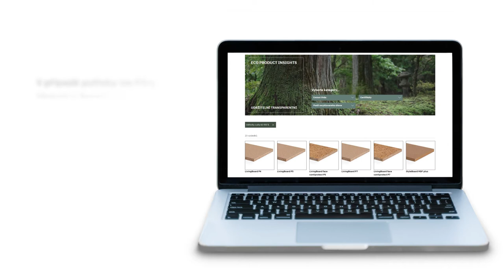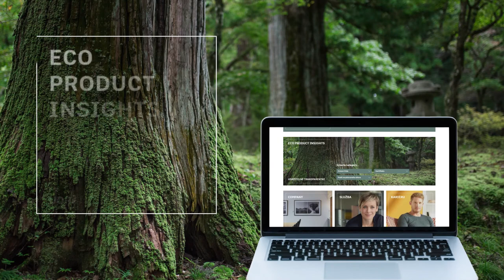Pfleiderer Design Collection 2021-2024_Eco Products Insights Tool_CZ